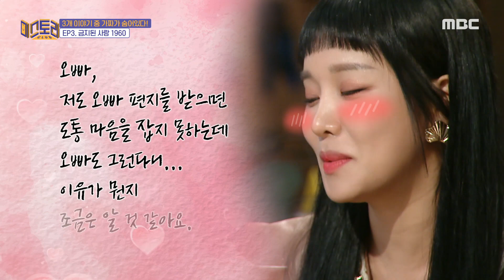[미스토리 클럽] 영철 씨가 미국으로 떠나고 그의 빈자리를 느낀 미애 씨... 둘의 러브레터 공개!, MBC 221209 방송